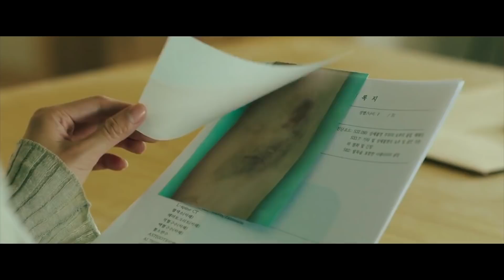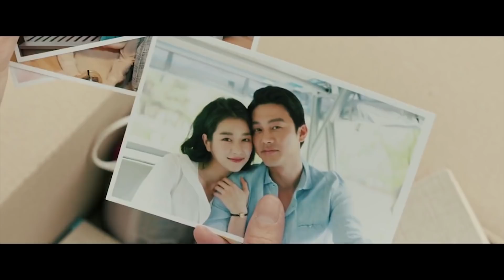Korean Heart Touching Story | Recalled 2021 Explained In Nepali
Korean Movie | Recalled 2021 Suspense Thriller Explained In Nepali